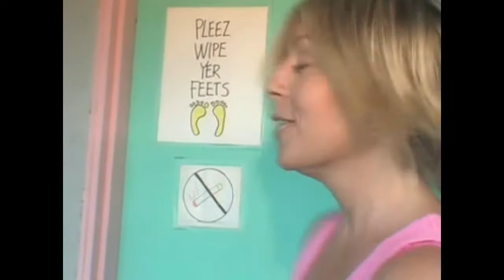Lauren Wood - Welcome to My Home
Take a tour of Lauren Wood's home!